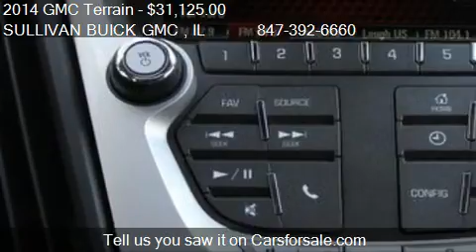2014 GMC Terrain SLE-2 - for sale in ARLINGTON HEIGHTS , IL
Come test drive this 2014 GMC Terrain SLE-2 for sale in ARLINGTON HEIGHTS , IL.